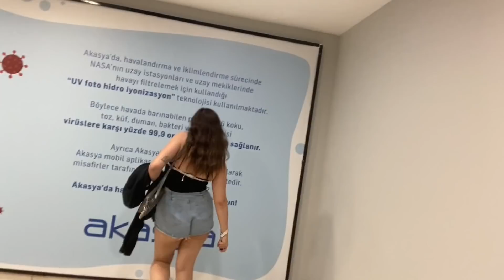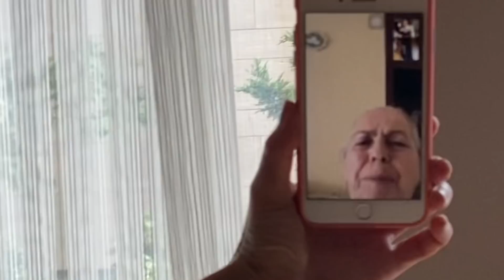HER ŞEYİN SONUNA GELDİK! (karışık kuruyemiş vlogu, fıstık benim)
Selammm yine SELAM, nasilsiniz iyisinizdir umarim, ben kavun yiyorum, misirdan uzak kalmak beni kavun bagimliligina vurdu, canSAGOLSUNZ
IYI GUNLER SIMDI
HAYDI OPUYORUM